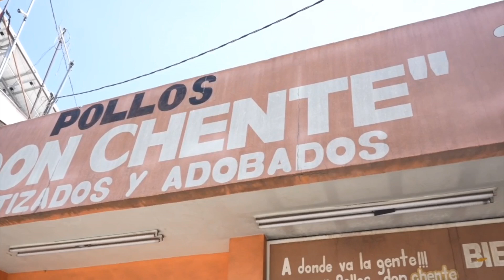EnVivo | Ecos del Quinceo | 30/07/2024 | SMRTV